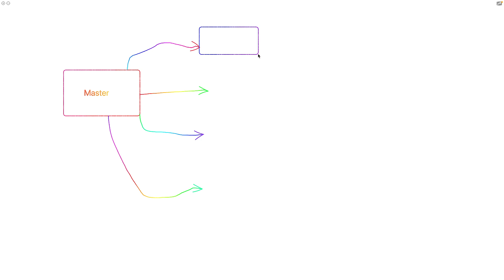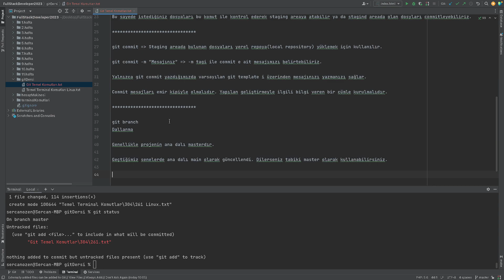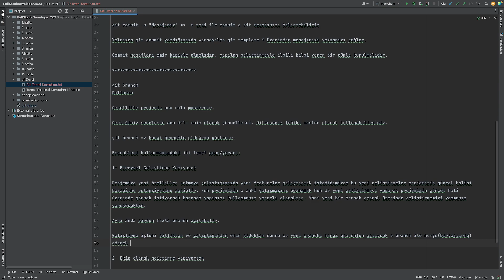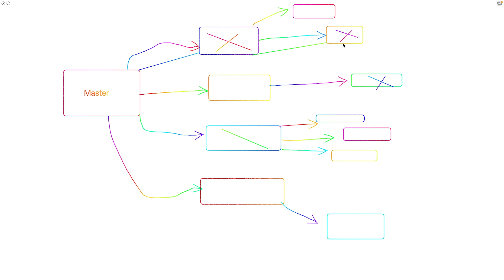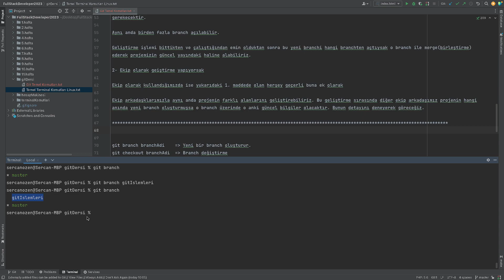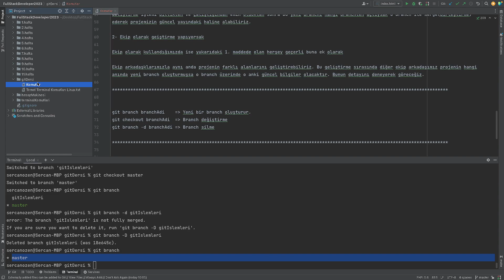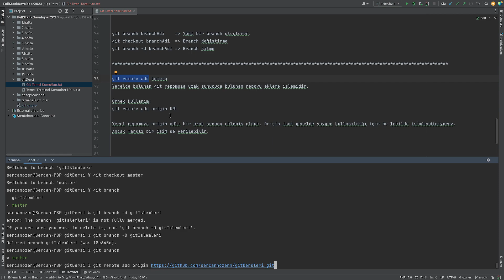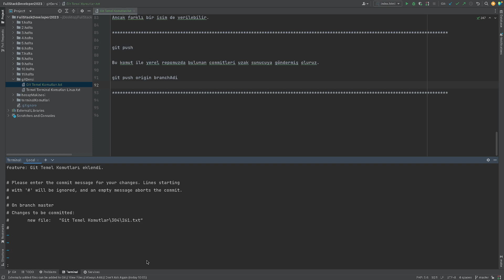Git Temel Komutları : 2 - Ders 72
branch
checkout
(-D Komutu)
remote add
origin
push